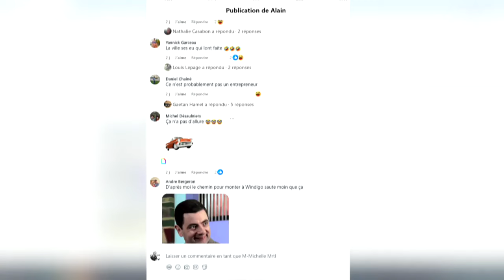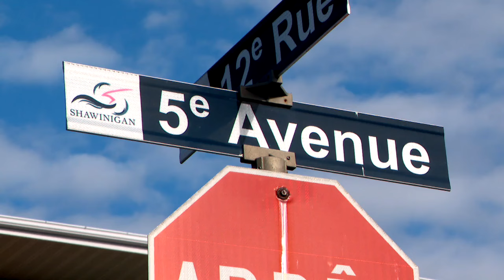«C’est pire que c’était» : une avenue mal réparée fait rager des citoyens de Shawinigan